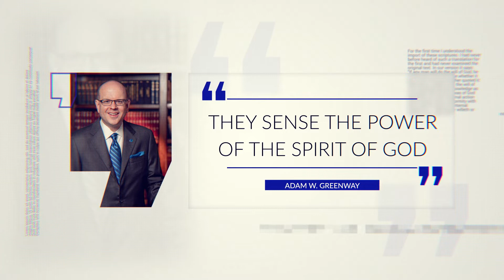Founder's Day 2022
114 years after Southwestern Baptist Theological Seminary was chartered, the Southwestern mission remains the same: to see a fresh movement of the Holy Spirit across Texas, our nation, and the world, bringing the Gospel to all who have not heard, from today until Christ comes. And through the lives of more than forty thousand alumni, the vision of our faculty has not changed: to train God-called men and women for ministry through classroom learning and hands-on ministry experience.